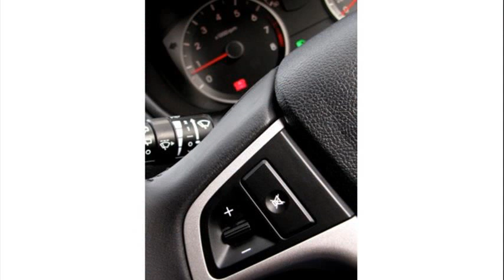hyundai i20 usa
hyundai i20 usa price
hyundai i20 usata prezzo
hyundai i20 us equivalent
hyundai i20 price in usa
hyundai i20 getz